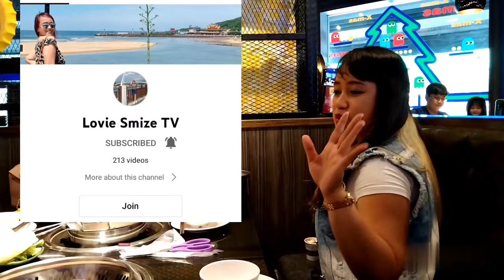MY B'DAY CELEBRATION WITH FRIENDS & B'DAY GREETINGS FROM ABTIK FAMILY (PART-2)